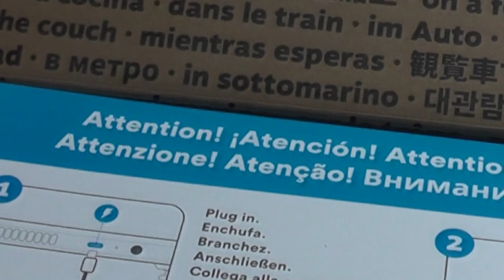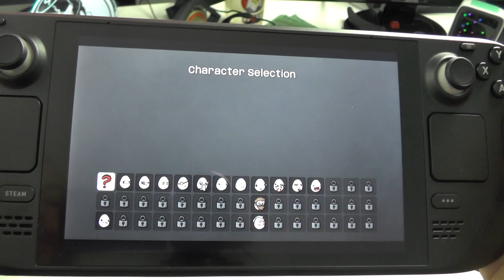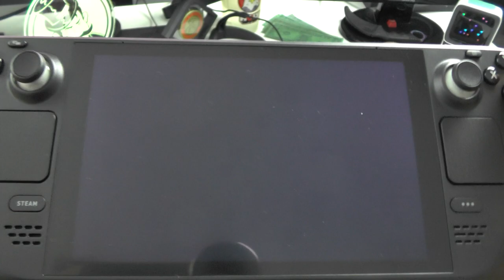Lohnt sich ein Steamdeck? | Steamdeck unboxing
Meine Community hat mir vor kurzem ein Steamdeck geschenkt und nun ist es angekommen :D Ich werde es mit euch zusammen unboxen, testen und daraufhin beantworten, ob es sich lohnt bzw. ob es meinen Vorstellungen/Wünschen entspricht.
Vielen lieben Dank an meine Babbler Community, ihr habt mir hiermit eine SEHR große Freude gemacht :* ❤️❤️❤️